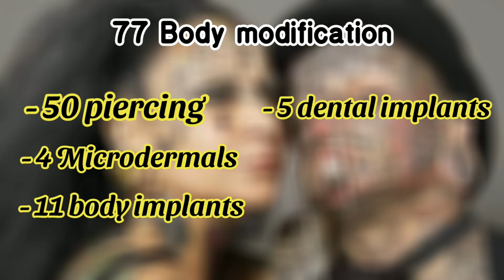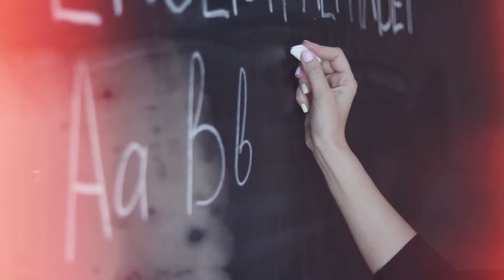दुनिया के 10 सबसे चौकदेनेवाले कपल्स जोड़े | 10 Amazing Couples You Will Never Believe Are REAL